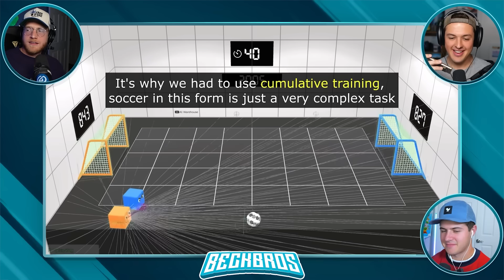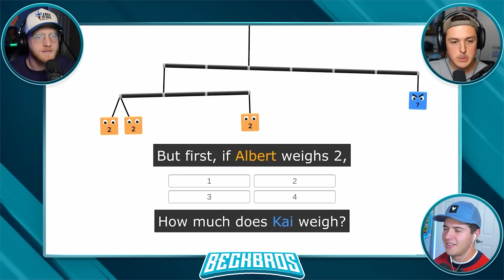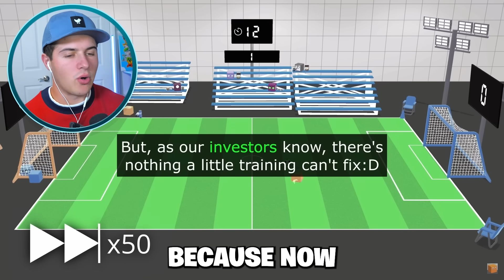He Taught AI to Play Soccer..